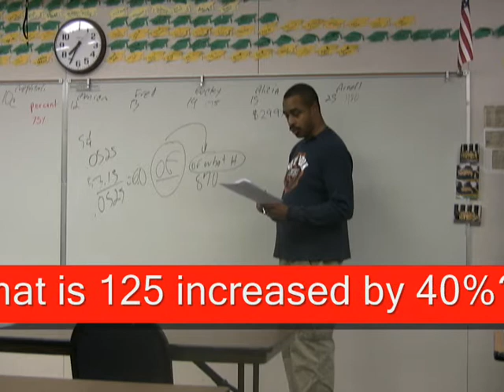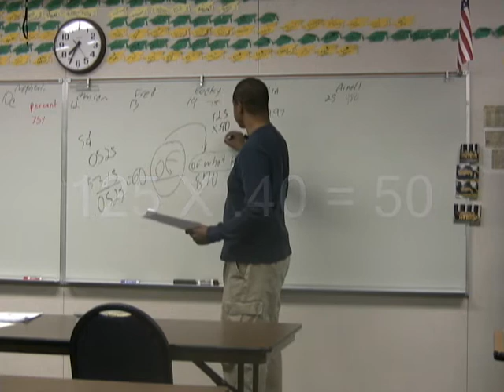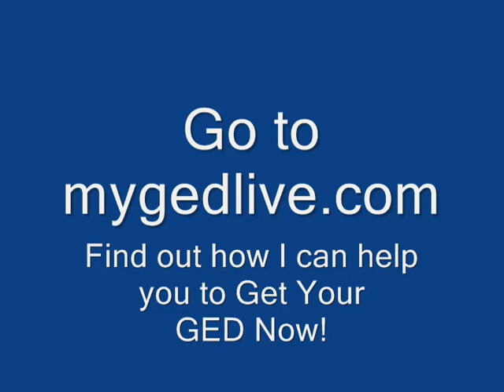GYGN-Percents Are Not Hard!-II.wmv